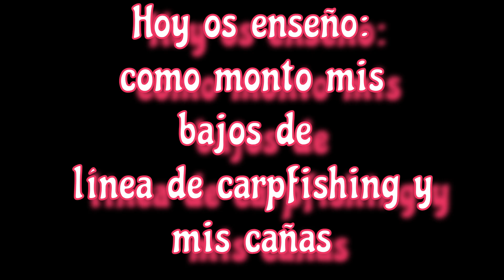Hoy toca tutorial de como montar un bajo de línea (De carpfishing) y una caña.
En este vídeo os voy a enseñar a como montar una caña con el clip del plomo, plomo, bajo de línea de carpfishing con enganche rápido (para que sea más fácil enganchar el bajo de línea a este) y por ultimo como poner a punto un carrete espero que os guste y gracias por tantos suscriptores.
Seguiremos adelante.